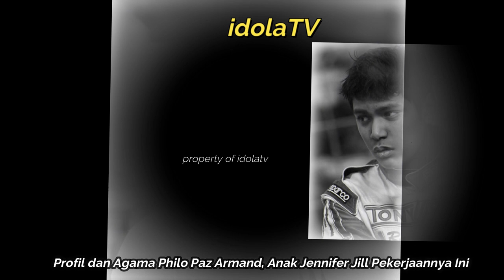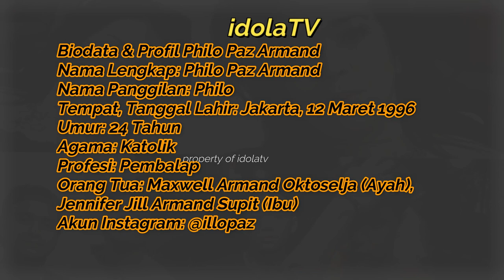Profil dan Agama, Biodata, Karir Philo Paz Armand, Anak Jennifer Jill Pekerjaannya Ini